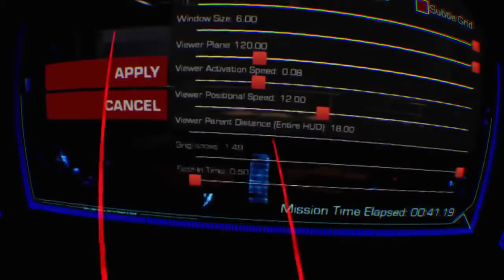Fixed? Espire 1 VR Patch 1.02 | PSVR Gameplay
Espire 1 VR Operative
Patch 1.02